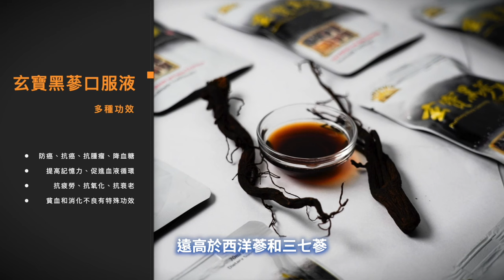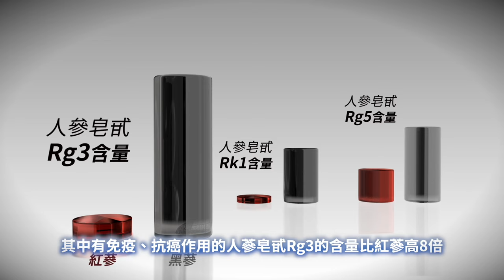三中全會難產 消息指軍虎供出江綿恆【 聽紀元 】大紀元新聞網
Line：@puritang
❤️ 留下Email，訂閱大紀元電子報！
1. 秉承普世價值，堅持獨立的原則，維護民眾的知情權，捍衛新聞自由，提倡信仰自由、言論自由、集會自由，尊重人權。
2. 為真相護航，為沉默發聲，始終將讀者的利益放在首位。